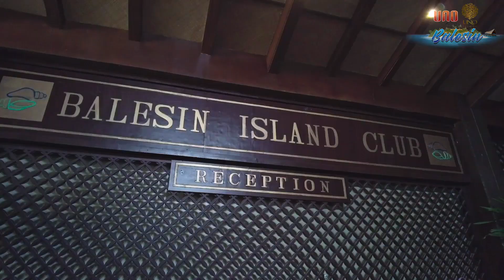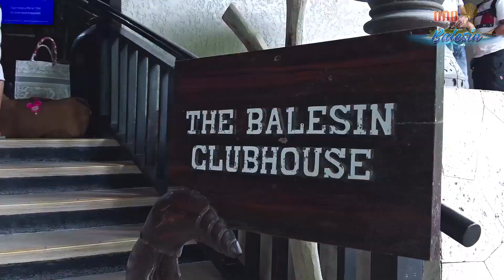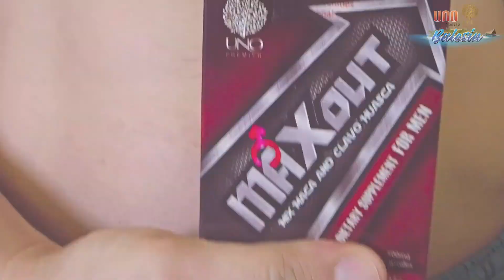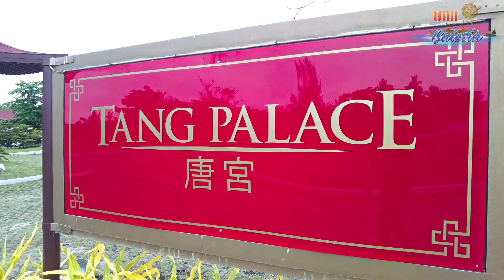UNO goes to Balesin